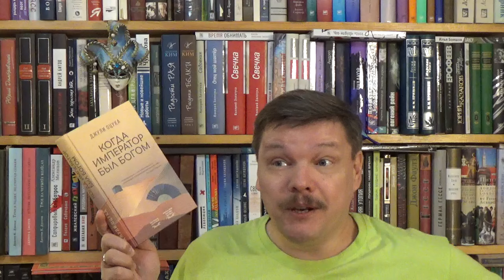Джулия Оцука. Когда император был богом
Джулия Оцука. Когда император был богом / Пер.: Большелапова Екатерина. - М.: Livebook, 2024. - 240 с. - ISBN: 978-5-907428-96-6 Аннотация к книге: Эта книга - историческое свидетельство, полное драматизма и зрелой мудрости. После начала Второй мировой войны привычная жизнь этнических японцев в Америке была разрушена. Они превратились во врагов государства. Некоторых из них арестовали, других выслали из страны, третьих интернировали в лагеря. Так происходит и с героями Оцуки: отца задержали, а мать и двое детей отправили в Юту, в барак за колючей проволокой. Но что дальше? Вернется ли когда-нибудь время нежных теплых дней, голубого неба, зеленых лужаек перед крыльцом, милой повседневной жизни, чья ценность осознается лишь тогда, когда ты все потерял? Обратившаяся к прошлому своей семьи, Джули Оцука с невероятным мастерством показывает, как тяжелые страницы истории преодолеваются самой жизнью, в которой есть все: рутина, страх, отчаяние, красота и воссоединение после долгой разлуки.

БЛОГ НЕ ЯВЛЯЕТСЯ КОММЕРЧЕСКИМ ПРОЕКТОМ: Я НИЧЕГО НЕ ПРОДАЮ, НЕ ПОКУПАЮ И НЕ ОКАЗЫВАЮ ПЛАТНЫХ РЕКЛАМНЫХ УСЛУГ,
КОММЕРЧЕСКИЕ ПРЕДЛОЖЕНИЯ НЕ РАССМАТРИВАЮТСЯ. Спасибо за понимание!

О детской литературе: что прочесть, кто пишет, где обсуждают? Более 170 ссылок:
Как сэкономить, покупая книги? -

(только для безвозмездных подарков, только от частных лиц, только мне лично)

Хорошего чтения!